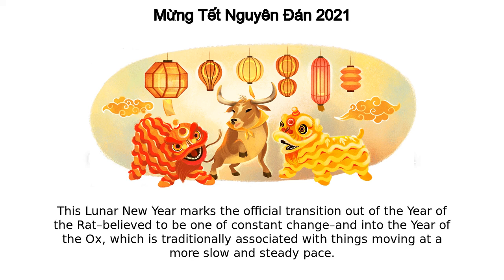Tết Nguyên Đán | Mừng Tết Nguyên Đán 2021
Google Doodle :
Mừng Tết Nguyên Đán 2021

Tết Nguyên Đán

Lunar New Year 2021 (multiple countries)

Tết Nguyên Đán

This Lunar New Year marks the official transition out of the Year of the Rat–believed to be one of constant change–and into the Year of the Ox, which is traditionally associated with things moving at a more slow and steady pace  The ox is the second animal of the Chinese zodiac and symbolizes hard work, positivity, and fertile harvest Throughout most of Asia and around the world, the lunar new year is warmly welcomed with traditional foods such as yú (fish), nian gao (new year cake), and tang yuan (sweet rice ball)  Also, as depicted in today’s Doodle artwork, Lunar New Year is often celebrated with lively lion dances  The lion symbolizes power and wisdom, and the spirited dance is performed during numerous Chinese and other Asian cultural and religious festivals to bring good luck and fortune  So take this year by the horns—here’s to this next lunar cycle being as strong as an ox!  Happy Lunar New Year! Head to Search to join in the festivities and welcome the Year of the Ox with a bang!